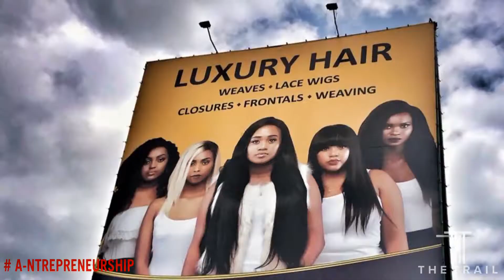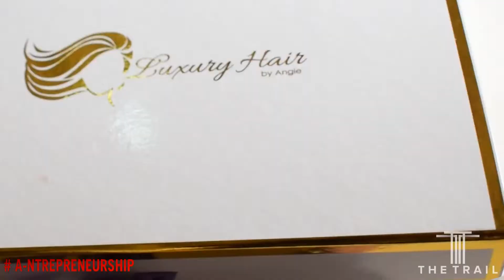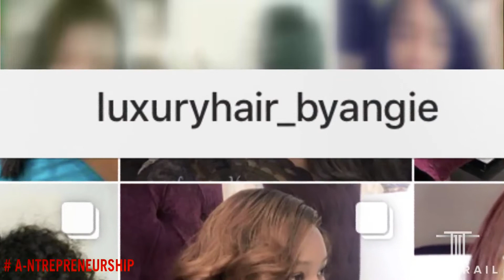The Trail with Ashley Njoroge : Part II - Luxury Hair Mogul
Angela Livu, Founder & CEO, Luxury Hair by Angie, started out selling hair from her boot and today, she is one of the biggest brands in the African Hair Industry. HOW? You ask - WATCH.